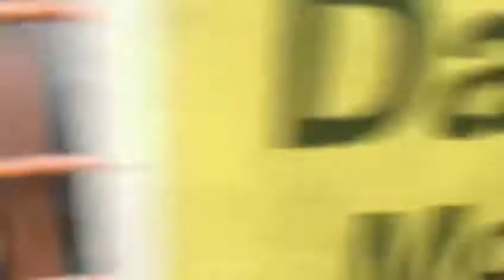TCY 6PA Printer Slotter 3